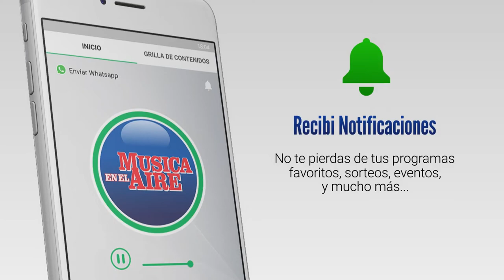Gimnasio Impulso cumple 1 año en Juan Lacaze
Gimnasio Impulso cumple su primer año y te invita a celebrarlo este domingo 29 en el Espacio Público Integrador con actividades durante todo el día.

Habrá una caminata familiar, una carrera participativa 5K y un Circuito funcional kids para niños a partir de 5 años.

También exhibición de Taekwondo, clase abierta de boxeo para todo público y el gran torneo de Cinchadas.

Domingo 29 de mayo en el Espacio Público Integrador (ex plaza de deportes) desde las 9 y durante todo el día celebramos el 1er año de Gimnasio Impulso con muchos premios y sorpresas para toda la familia.

La entrada es un alimento no perecedero para colaborar con Granja La Esperanza Sabalera y Cadis.

Luis Mestrallet, Director de Gimnasio Impulso nos brindó más detalles.